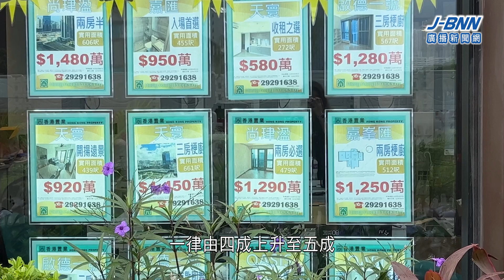施政報告2024｜放寬住宅按揭成數上限 劃一上調至七成 經濟學家：政策非針對小市民｜BNN廣播新聞網｜20241017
政府提出放寬住宅物業的按揭貸款成數上限，即日生效。

不論物業，是否自用或公司持有，以及買家是否「首置」 ，物業按揭貸款成數，一律上調至七成。非自用物業的供款與入息比率上限，一律由四成上升至五成，與自用物業看齊。金管局即日向銀行發出相關指引，即時生效。

有經濟學家認為政策受眾較少 ，對提振樓市的作用不大 。

記者：黃凱晴、方翠微
指導老師：潘蔚林